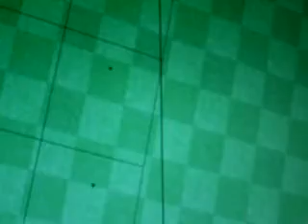ELETRIC EYE SOLO FC GUITAR AND DUALSHOCK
ponto